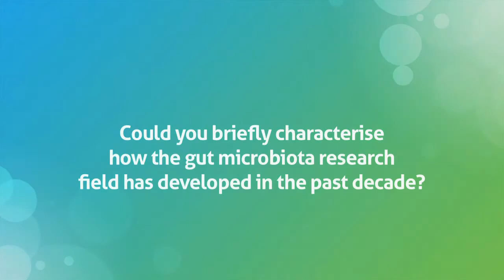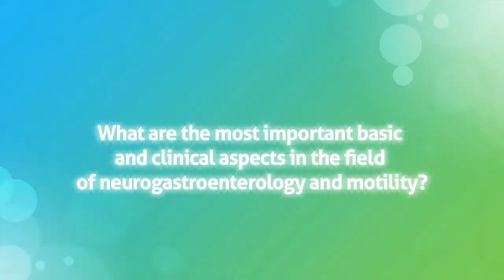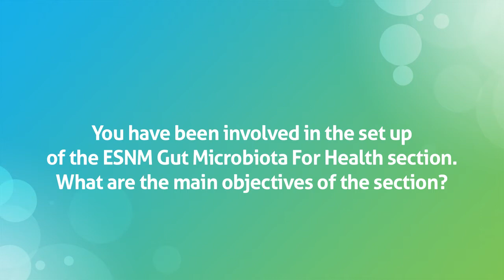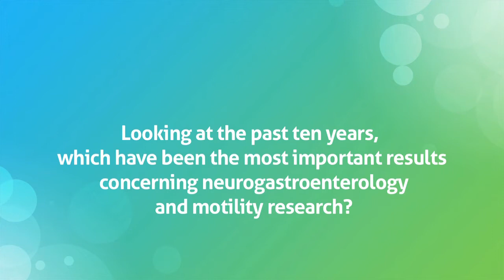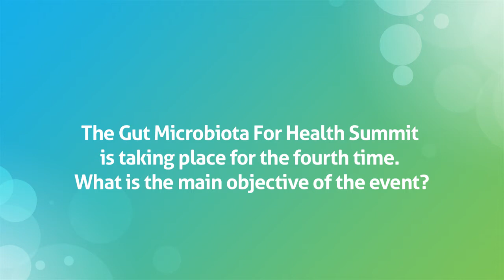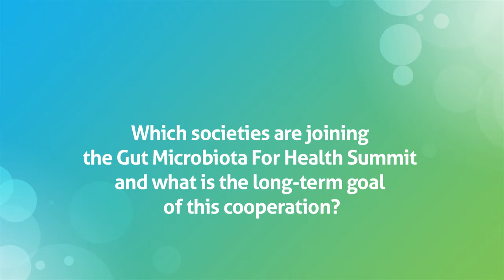GMFH2015 Fernando Azpiroz & Giovanni Barbara on the Breakthroughs of the Gut Microbiota Research